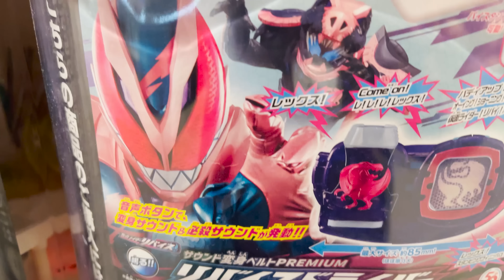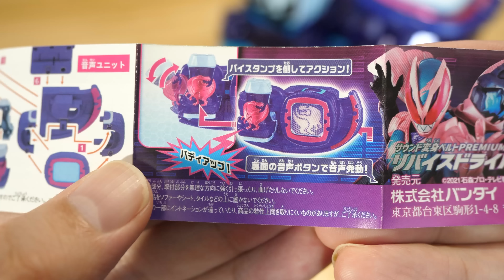【DX版を超えた！？】1500円のプレミアムガシャポン「サウンド変身ベルトPREMIUM リバイスドライバー」がDXリバイスドライバーよりもまさかの高音質！ 仮面ライダーリバイス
新しい形のリバイスドライバーがプレミアムガシャポンに登場！